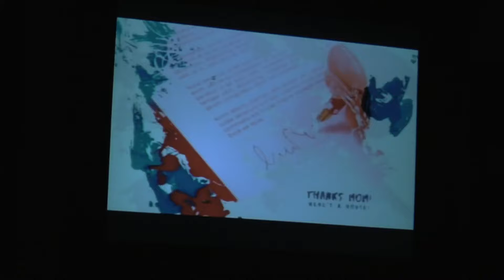Clearbranch UMC - The Three Greats of a Great Church 08252019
The final sermon in our "Sign Here" sermon series.  Also hosting the fall sports athletes from Pinson Valley High School and featuring our Clearbranch Missions Ministry!